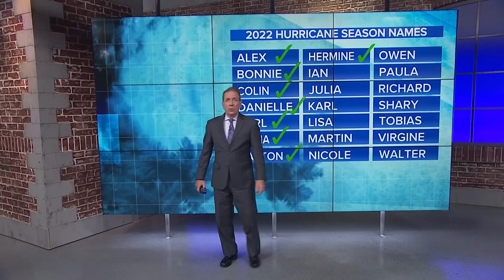Tracking Hurricane Fiona and Tropical Depression Nine | Sept. 23, 2022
Currently there is Hurricane Fiona, Tropical Storm Gaston and now Tropical Depression Nine and Tropical Depression Ten.